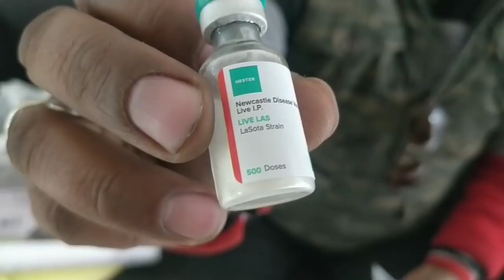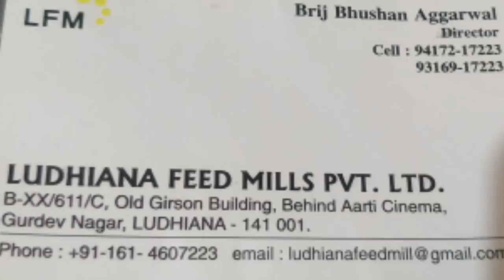TM egg formula kaha se lein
TM egg formula kahan se len doston is video mein jo humne aapko shop dikhaiye hai aap vahan se kabutaron Ki takriban har Bimari Ka nuksa le sakte hain wholesale rate per aur aur bahut si jankari bhi aap to vahan se mil sakti hai davaiyon ke bare mein

2) kabutar jind jaan WhatsApp group me add hone ke liye niche diye link Ko click karo

3) Facebook group join karne ke liye niche diye link Ko click kare

5) chhatri pr Lagane ka tarika tarika... mn